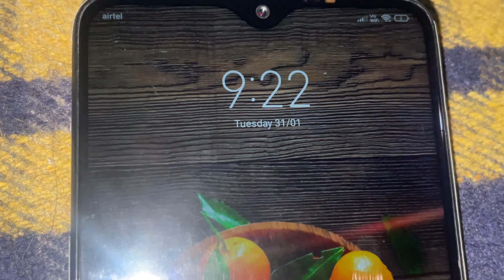Sahil ki Shadi 🤔-Snow mai fas Gaya bhaal bhaal Bach Gaya 😢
Shadii decided Ho gayi 😍_ Snow mai fas Gaya bhaal bhaal Bach Gaya 😢

I hope aap sub Ko video pasand aaya hoga

Make it 5k ❣️